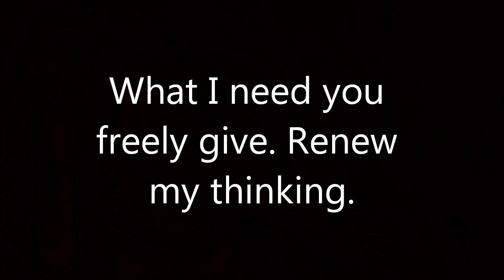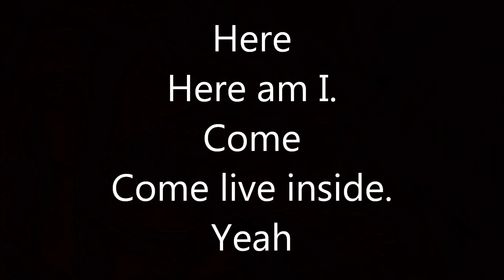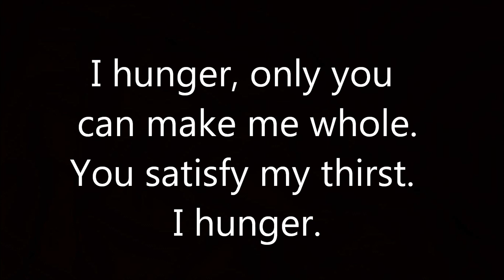Eternal Decision Hunger lyrics video